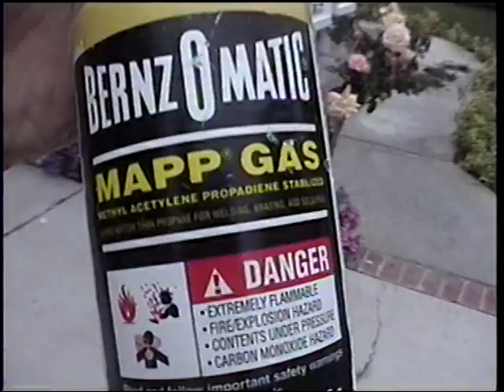burning plastic army men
blowtorch + plastic army people = YEAH!
song: we'll never know
artist: Pennywise